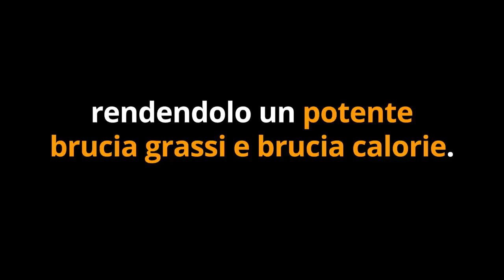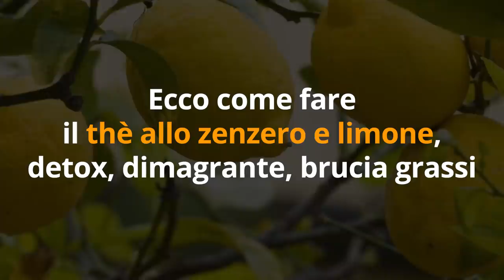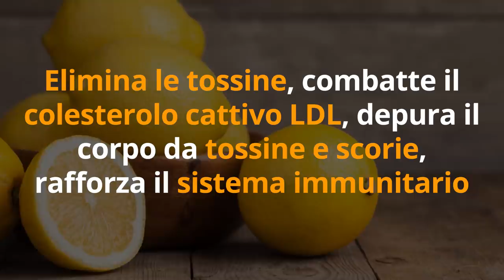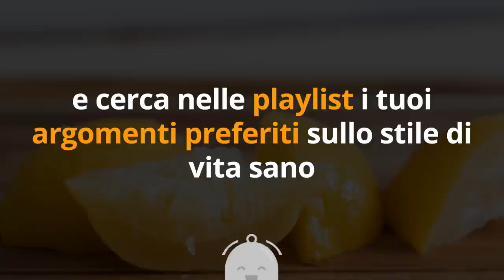DIMAGRIRE in FRETTA? PERDI fino a 3 CHILI in 7 GIORNI con ZENZERO e LIMONE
Ciao amici! Zenzero e limone sono formidabili per dimagrire, lo sapevate? La medicina ayurvedica lo sostiene da migliaia di anni, e anche la moderna scienza lo conferma. Ecco come preparare la tisana zenzero e limone che fa dimagrire fino a 3 chili in 7 giorni.

Simona Vignali